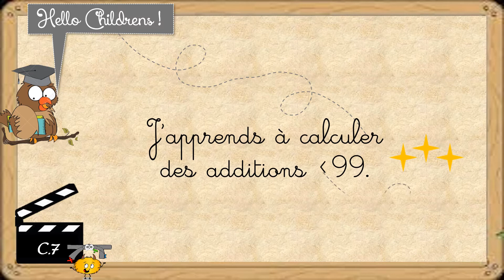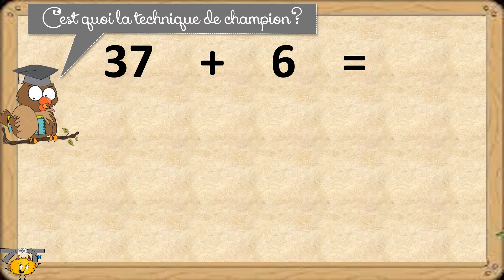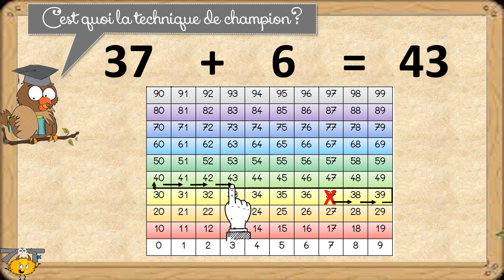Lesmaitressesdecp11 - Défis Calculs C7 : Calculer des additions en ligne de 0 à 99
Je calcule les additions en lignes de 0 à 99.

Merci à Mysticolly pour les magnifiques des Mystik's ); à tous les enseignants et bloggeurs qui m'ont inspirée et aidée à créer ces vidéos.